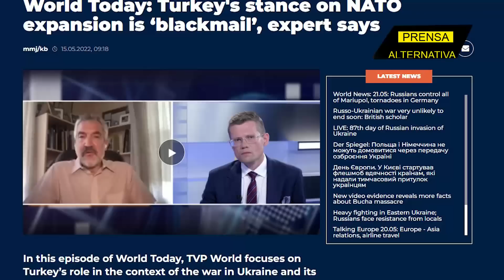Desde Washington golpean a Erdogan por Suecia y Finlandia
De 1952 Turquía fue un socio sumiso ejemplar para la Alianza Atlántica, pero en los últimos 20 años se ha vuelto extremadamente incómodo, por lo que su salida destrancaría el juego para la adhesión de Suecia y Finlandia.

Jefe de Prensa: Enzo Anchante